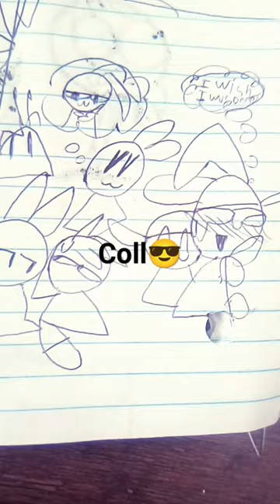January 17, 2024